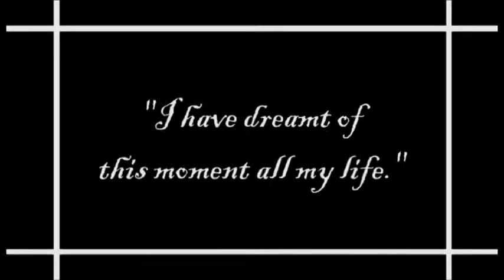Silent movie.avi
Black and white silent movie of a wedding